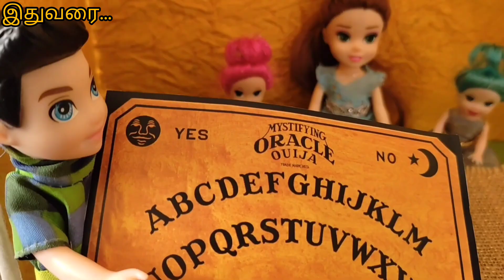Barbie பேய் கிட்ட மாட்டிக்கிட்டோம் 😭 Part-2 |episode-24|| Barbieswonderlandtamil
Part-2 Ouija board la இருந்து வந்த barbie பேய்😱|episode-24 Barbieswonderlandtamil